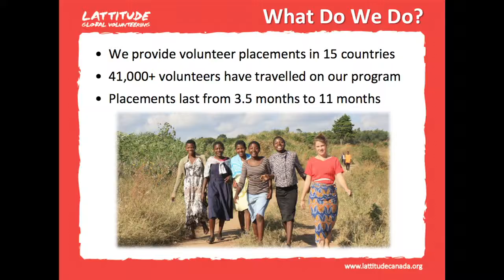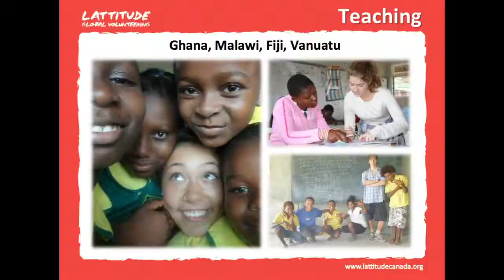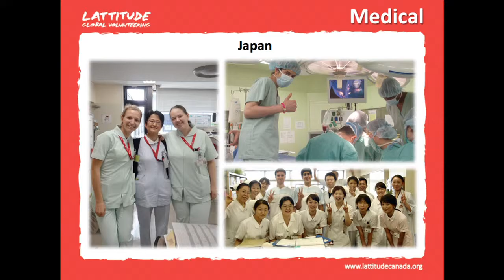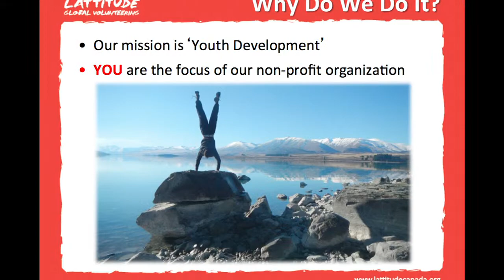Ricky Alvarez - GEN WHY - Volunteer Program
Kids determining if they would volunteer after high school in different countries.